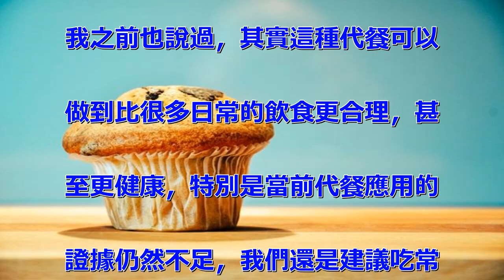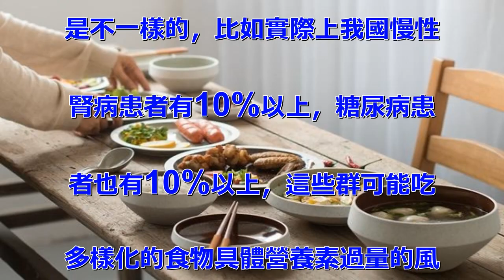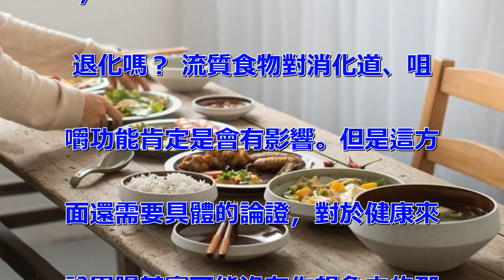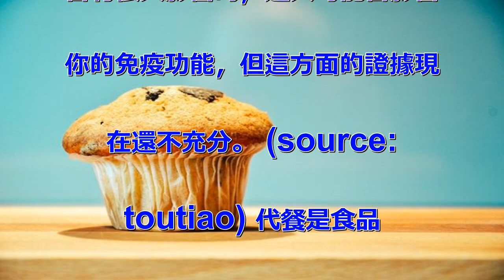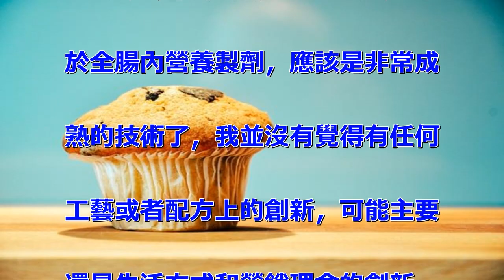長期吃代餐前的你，應該要知道的這四個問題！健康生活小常識！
代餐可以含有全面的營養成分嗎？
要說窮盡所有營養成分的話，那是
做不到，不過就體必需的營養素來
說是沒有問題的，但是我們很多時
候的訴求是更健康、生活質量更高
等等。另外，同樣含量的營養素以
不同的形式攝入，其實對健康也會
也有不同影響，舉例子來說同樣的
碳水化合物，不同的吸收速度效果
就是不一樣的。 我相信完全可以
做到一款代餐營養素對於多數確實
是科學的，這是沒有問題的，但是
科學的前提也是得適應不同的群，
我之前也說過，其實這種代餐可以
做到比很多日常的飲食更合理，甚
至更健康，特別是當前代餐應用的
證據仍然不足，我們還是建議吃常
規天然的食物。 (source
: toutiao) 長期吃代
餐前需要檢查身體嗎？ 作為保守
的安全建議，我建議如果打算幾個
月完全吃帶餐前，除了最基本的體
檢，最好重點檢查一下腎臟功能和
甲狀腺功能。這是因為每個的情況
是不一樣的，比如實際上我國慢性
腎病患者有10%以上，糖尿病患
者也有10%以上，這些群可能吃
多樣化的食物具體營養素過量的風
險會較低，所以沒有事，可一旦長
期吃單一食物特別是代餐這些高營
養素密度的食物，營養缺乏和過量
的風險就會大大增加。 特別是甲
狀腺功能會影響一個整體的代謝速
度，與碘的攝入也有關，腎臟的話
更是對於蛋白質、對於很多礦物質
的量需要有嚴格限制，所以要減少
風險的話，最好先做好體檢。 (
source: toutiao
) 長期吃流質食物會造成體功能
退化嗎？ 流質食物對消化道、咀
嚼功能肯定是會有影響。但是這方
面還需要具體的論證，對於健康來
說胃腸其實可能沒有你想象中的那
麼嬌貴，而且不見得是退化，比如
現在很多的牙齒以及顳下頜關節可
能存在過度使用的問題…… 這些
都得具體分析。長期吃流質食物不
光是食物形態的問題，更大的問題
還是在其中的成分，比如富含膳食
纖維的食物不適合做成流質，但是
這些膳食纖維對於你腸道的菌群是
會有很大影響的，進入可能會影響
你的免疫功能，但這方面的證據現
在還不充分。 (source:
 toutiao) 代餐是食品
行業的重大創新嗎？是否值得推廣
？ 其實這類產品在臨床營養界屬
於全腸內營養製劑，應該是非常成
熟的技術了，我並沒有覺得有任何
工藝或者配方上的創新，可能主要
還是生活方式和營銷理念的創新。
 面對商品，作為營養師得先有健
康證據的情況下，再來基於事實面
對公眾宣傳，但代餐產品對於普通
有益健康的證據是嚴重不足的，所
以我們一定要很保守地推薦。